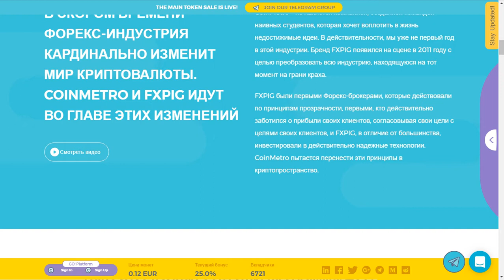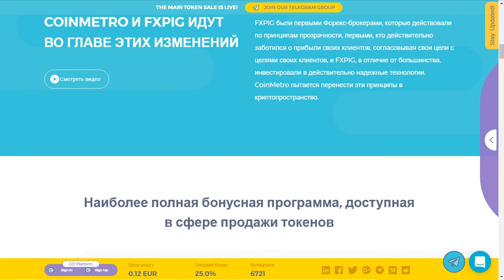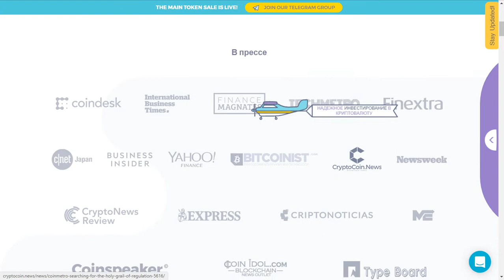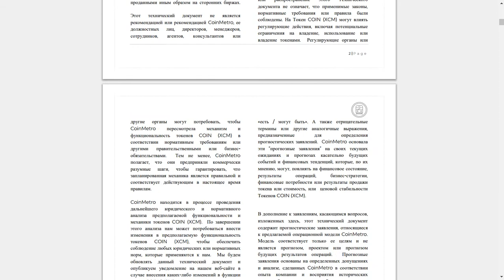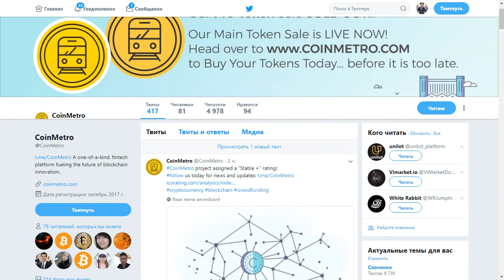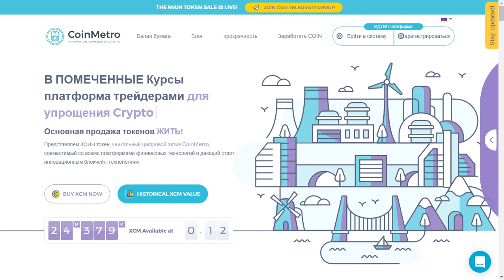[ICO] CoinMetro - Основная продажа токенов уже идёт! Не пропустите!!!